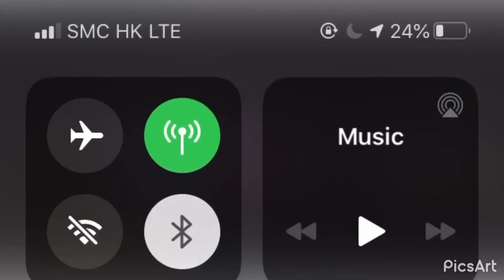SKY 100 HONGKONG |TIMELAPSE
Get ready to visit sky100 in Hongkong💚📌📌